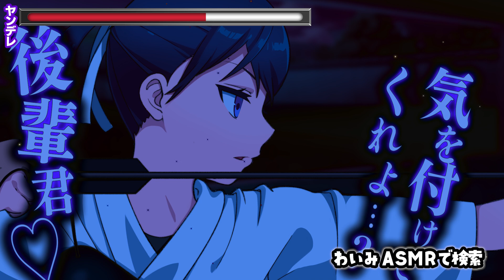【ヤンデレASMR】弓道部の先輩と夜の部室で２人きり告白したが...尋問され射貫かれる…！？【おねショタ/男性向けシチュエーションボイス】CV:わいみ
みんなただいま～わいみⓒです！
毎週水曜、金曜日の夜19～21時に動画投稿したりしなかったり。

弓道部先輩篇 第１話　ﾘﾒｲｸ
”狙った的は逃さない…君は私が独占する。”

他のASMRシチュエーションボイス動画もどうぞ！↓

冷静な弓道部の先輩に監禁されてすべてを受け入れたら堅物なヤンデレを射止めてしまう…！！

普段は明るい先輩の告白を断ったらダウナー系メンヘラ女子に変貌し呪いをかけられる…！！

態度が冷たい幼馴染に同棲をやめたいと告げたら激重依存してきて社会復帰できなくされた…！！

🌸FANBOX【定期更新中】支援してくれる人お待ちしてます！】
🌸オリジナル曲配信中！
🌸マシュマロ　←企画で使うよ～！お悩みお待ちしてます。